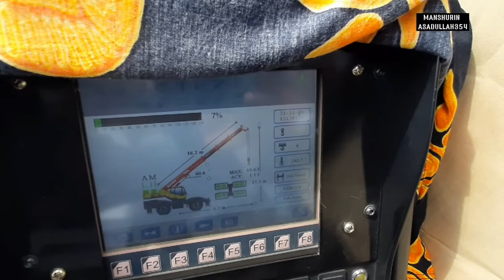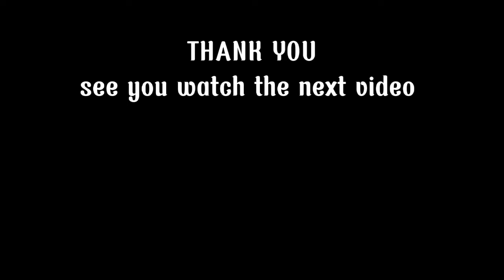CRANE SANY SRC 350 KAPASITAS 35 TON‼️ Review & Activity-Manshurin Asadullah354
CRANE SANY SRC 350 sedang aktifitas lifting material,sekalian mereview crane sany src 350,crane sany src 350 adalah salah satu Alat berat /heavy equipment yang sangatlah menunjang pembangunan proyek agar cepat selesai sesuai planing yg di targetkan,Alat berat sendiri jenis dan typenya sangat banyak tergantung kebutuhan proyek seperti Alat berat crane,Alat berat exsavator,forklift,trucks crane,trailer,loader,tower crane,crabe crawler,crane mobile,buldozer,dan lain sebagainya

Manshurin Asadullah354
Tutorial&Review Tentang Alat Berat